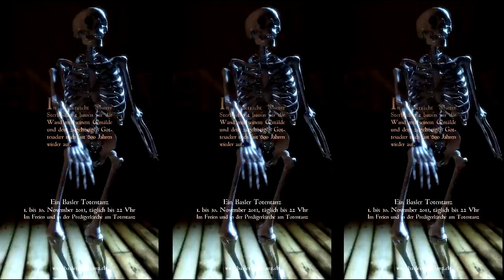Peter Greenaway: THE DANCE OF DEATH / DER TANZ MIT DEM TOD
Ein Basler Totentanz
1. bis 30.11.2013, täglich bis 22 Uhr, im Freien am Totentanz und in der Predigerkirche